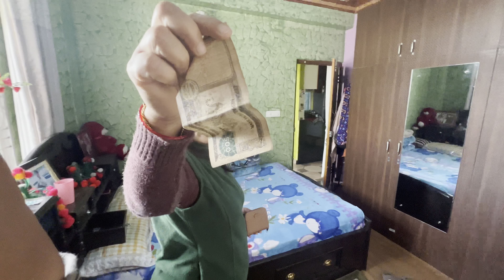Bhalam ride ma emotional kura voyo yr guys🫶|| sai ho